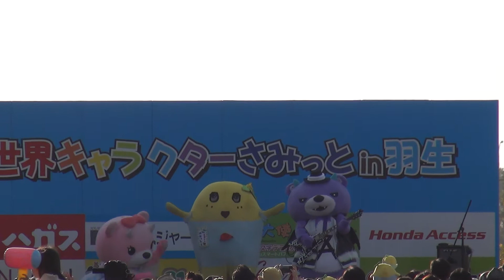「ナントカナルシング」ふなっしー あにっちステージ（世界キャラクターさみっとin羽生2017）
２０１７年１１月２６日（日）
「世界キャラクターさみっとin羽生」（羽生水郷公園）
ふなっしー　あにっちステージ
「ナントカナルシング」